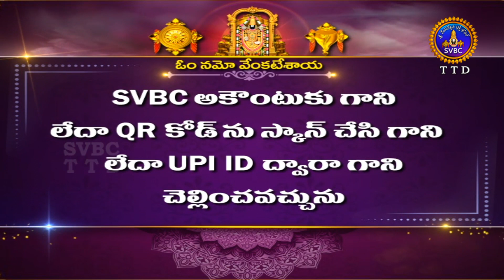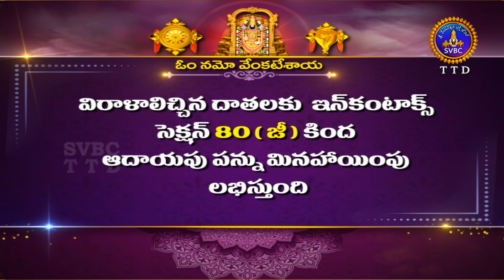శ్రీవారి డోలోత్సవం || Srivari Dolotsavam || 27-04-2022 || SVBC TTD